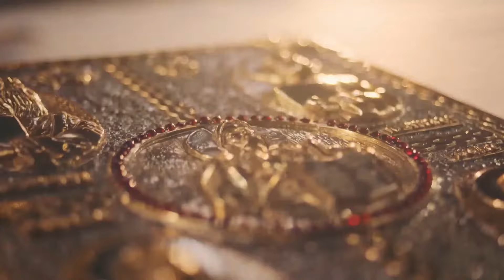Santa Missa Dominical com Dom Reginei Modolo | 06/10/24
SMN24PG159I_DOMI-00